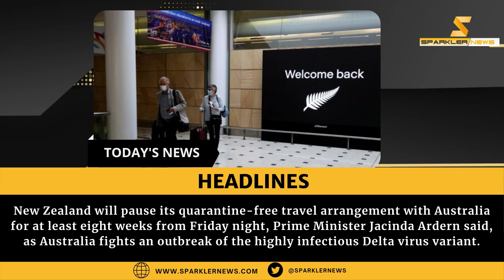SPARKLER NEWS| JULY 23, 2021| HEADLINES